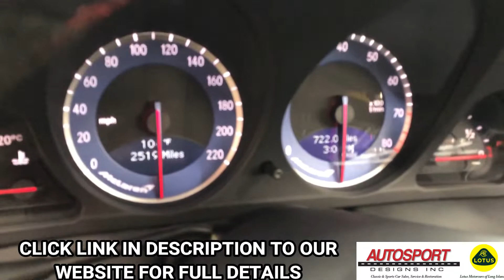2009 Mercedes Benz SLR McLaren 722 S Roadster - Autosport Designs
2009 MERCEDES BENZ SLR MCLAREN 722 S ROADSTER
--Crystal Antimony Grey, Semi-Aniline Black Leather interior with Alcantara inserts, Red stitching, Carbon fiber trim, 2,000 miles from new, 5.4-liter supercharged V8 with 641bhp and a 5-speed AMG Speedshift R Automatic Transmission, 1 of 150 722 S Roadsters produced, 1 of 24 for the USA.